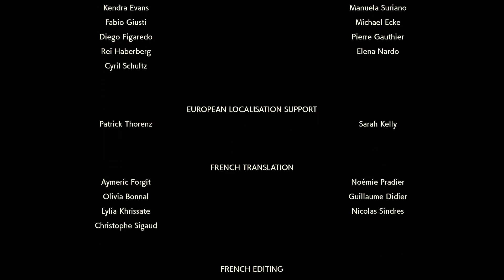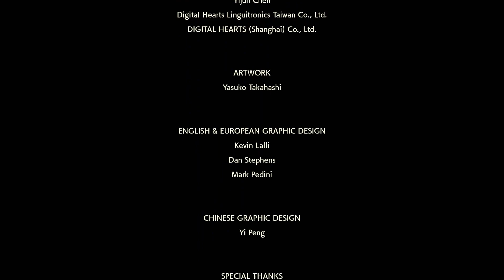LA FORMA ORIGINALE (origine) DI DIALGA! - Leggende Pokémon: Arceus Episodio 15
Acquista Leggende Pokémon: Arceus e parti alla scoperta di Hisui!